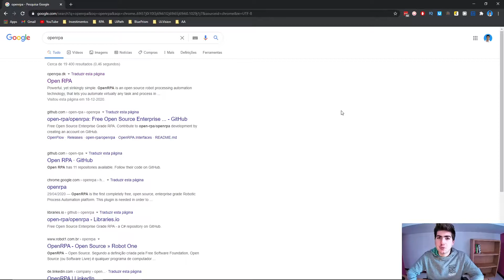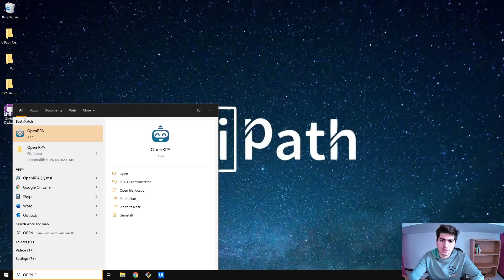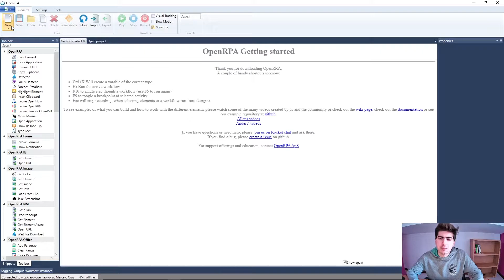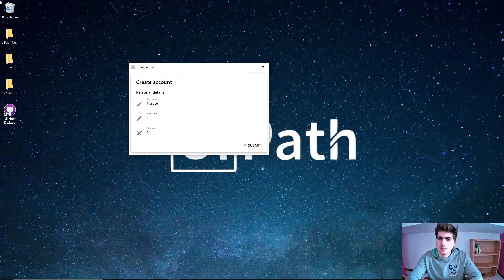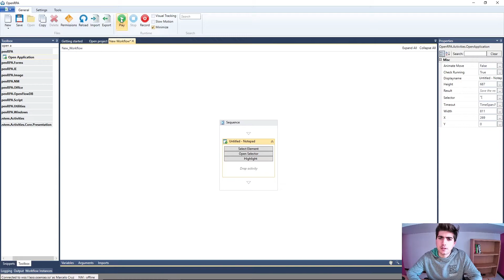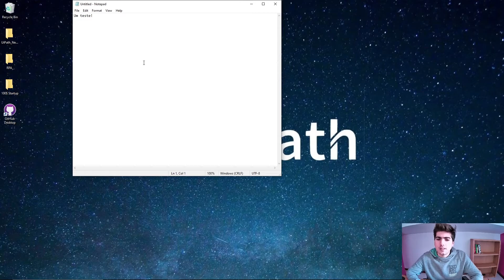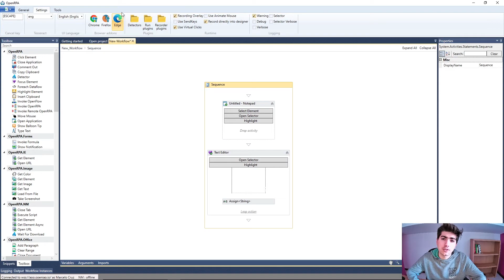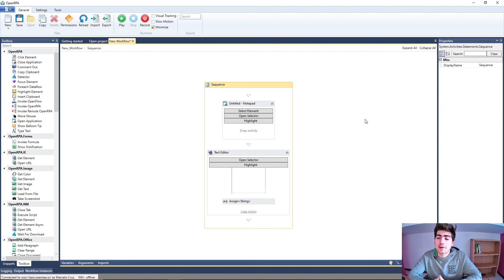OpenRPA - O software open source de RPA 🤖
Já ouviu falar do OpenRPA, software livre de desenvolvimento de automações RPA? Neste video vamos descobrir um pouco sobre ele!